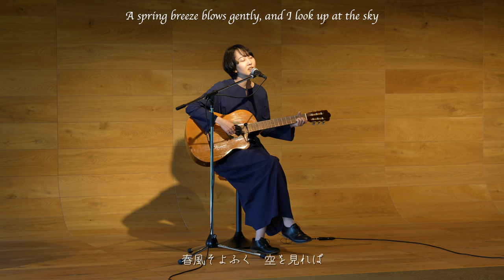【Japanese Folk】Oborozukiyo / Sakura Kudo_The Source of Soul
LIVE REC.

We invite Sakura Kudo to perform "Oborozukiyo;" a famous Japanese folk song.

【Performer】
Vo & Gt. Sakura Kudo

"The Club," a beautiful golf resort located in Gunma prefecture, Japan. It is 1 hour shinkansen ride from Tokyo.

【Up-coming Performances】
Saturday, September 23, around 20:00
Friday, Oct 6, around 20:00

Producer/Director: ym
Lyric Translation: ym

Special Thanks to:
Camera: Yusuke Haraguchi (Interposition Inc), Daisuke Kurata
Music Director: Aria Saito
Art Director : KAWAGUCHI NAMI

Stage:
THE CLUB golf village
5853 Annaka, Annaka City, Gunma Prefecture, JAPAN